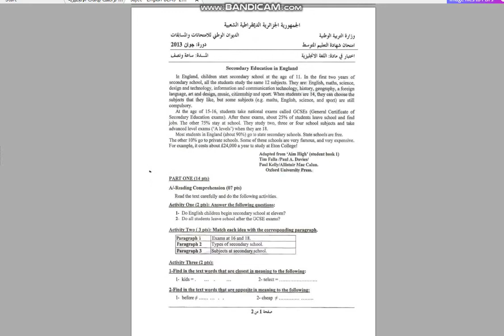من الإنجليزية للعربية BEM's ترجمة نصوص 2007 2019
الرابعة متوسط - فرنسية - ترجمت وحل تمارين الكتاب المدرسي